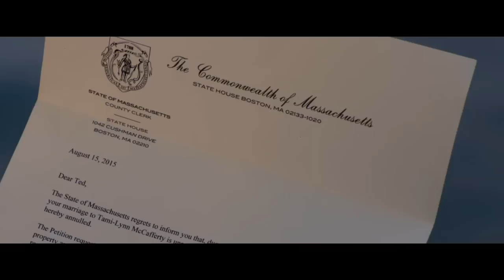Ted 2 - Bande-Annonce 2 (français)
Le 5 août au cinéma!